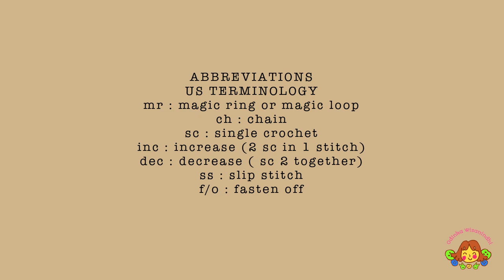BIG BEAR | PART 1 | AMIGURUMI TUTORIAL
00:00 intro
01:07 head and body